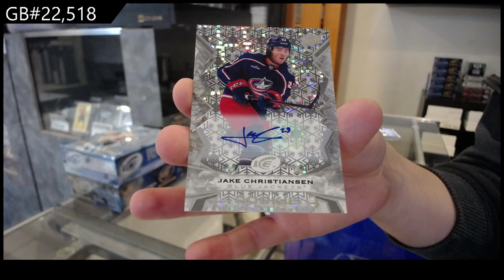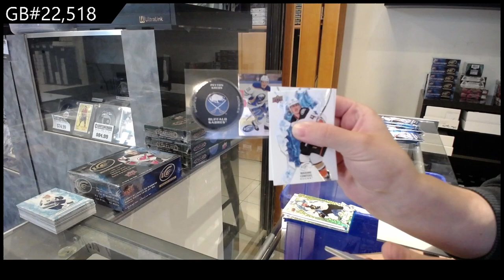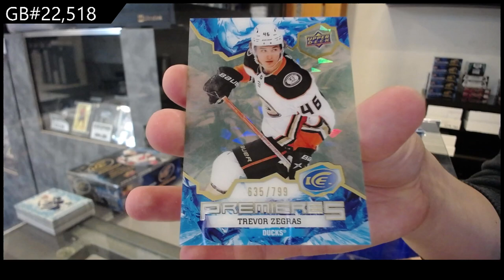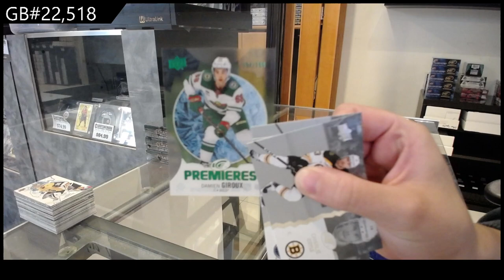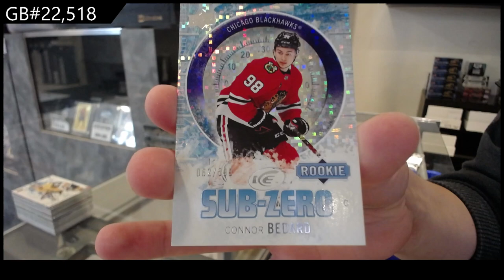Upper Deck Ice Hockey 3 Years Box Break With 23-24 Ice! - CNC GB #22,518